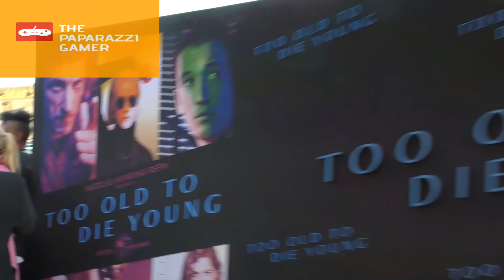Keanu Reeves asked about being in the New CyberPunk 2077 Game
You can share the links from this page, but DO NOT steal any content. You will be prosecuted.